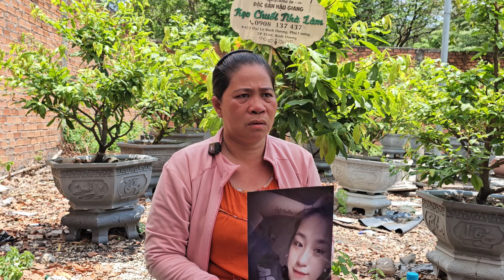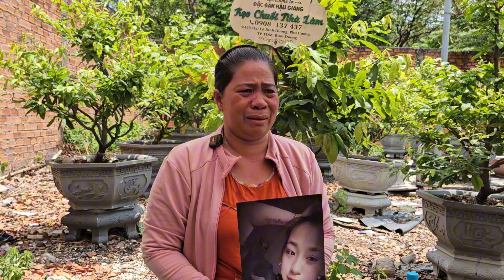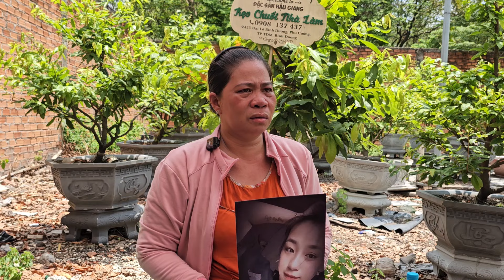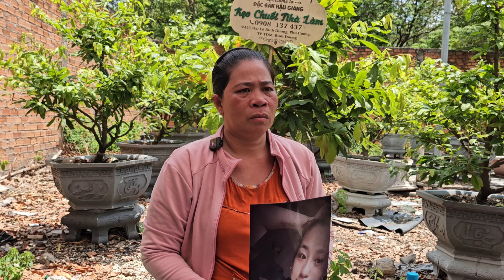Lấy Chồng Trung Quốc 50 Triệu Tiền Lễ Cưới Cô Dâu Bỏ Trốn Mẹ Cô Dâu Khóc Nghẹn